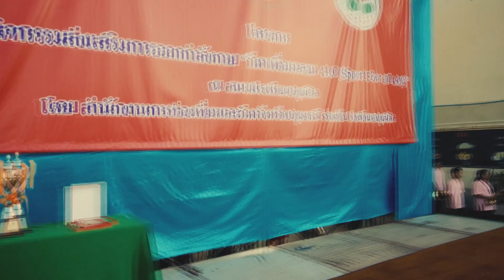CandyraiN : กิจกรรม "กีฬาเพื่อมวลชน 4.0" (sport for all 4.0)